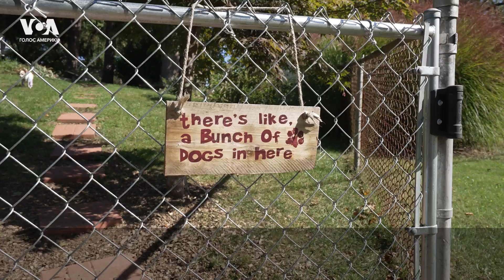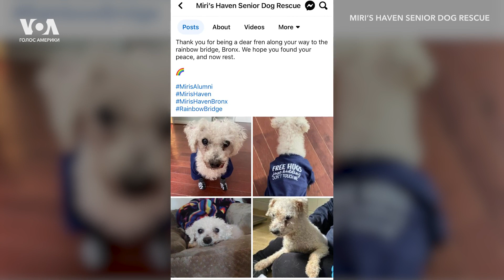Приют в Мэриленде: спасение брошенных старых и больных собак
Две жительницы штата Мэриленд открыли приют для оставленных собак, нуждающихся в особом внимании – самых старых и больных. Приют существует на пожертвования, собакам помогают всем миром. Кто бросает на произвол судьбы лучших друзей человека и кто спасает их от верной гибели?